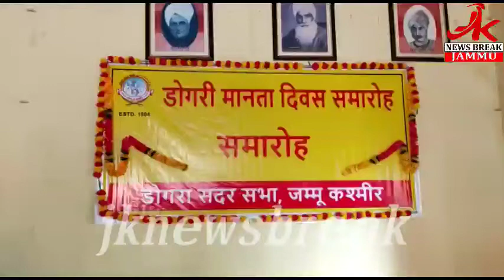डोगरी दिवस पर आज जगह-जगह पर डोगरी भाषा को लेकर कार्यक्रम किए गए वहीं पर डोगरा सदर सभा ने भी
डोगरी दिवस पर आज जगह-जगह पर डोगरी भाषा को लेकर कार्यक्रम किए गए वहीं पर डोगरा सदर सभा ने भी एक डोगरी कवि सम्मेलन का आयोजन किया जिसमें डोगरी में के प्रवक्ताओं ने अपनी-अपनी नजम को पड़ा।

About us :-
      JK News Break official is the YouTube channel of J AND K News Break Private Limited, a company which operates news as well as entertainment channels. The YouTube channel is intended at reaching out to the audience all over the globe.
we are fastest, credible and authentic source of News from Jammu & Kashmir. No one matches us when it is about quality and not the quantity of information. We bring up to date news from all the corners of J&k in all the languages.

:- This is our official news website where u find current news, breaking news, News Headlines,Viral News, Trending News and much more.
Note:- Every video on the YouTube channel of JK News Break is copyright protected. Any violation would warrant strigent action under law